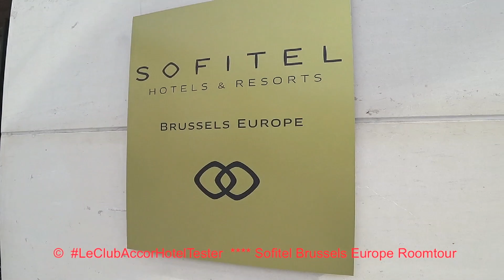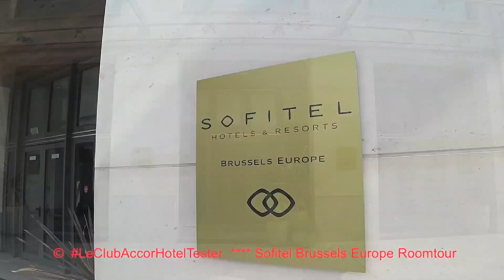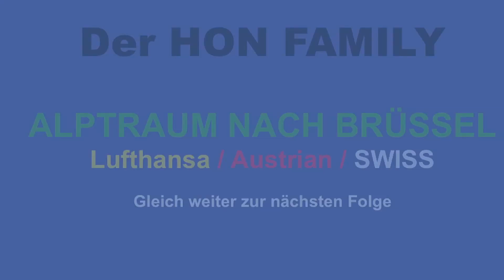Lufthansa Business Class | Alptraum 5 Sterne Hotel Sofitel Brüssel #7 | Der HON PrivateJet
derhon PrivateJet besthoteltester Folge 7 : Der HON begibt sich auf Abenteuer Reise. Mit Lufthansa Business Class geht es nach Brüssel. Start in Hamburg, nach Frankfurt, München und Brüssel. Außerdem besucht er First Class Lounges und Terminal. Angekommen in Brüssel beginnt der Alptraum. Kein Taxi sondern im Zug vom Airport zum Hotel. Und es wird immer schlimmer. Schlechter Service im 5 Sterne Hotel. Ein echtes HON Abenteuer. Er nennt es: Lufthansa Business Class | Alptraum 5 Sterne Hotel Sofitel Brüssel #7 | Der HON PrivateJet .

© VIPVIELFLIEGER & DerHON